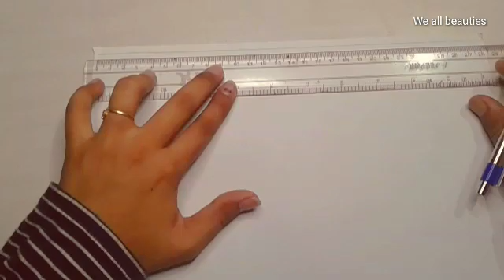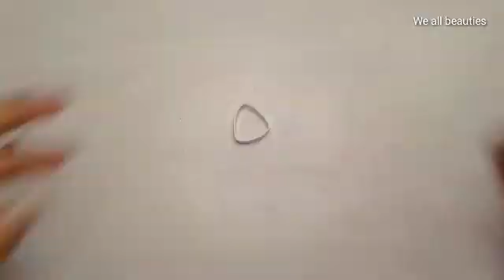Best Handmade Mothers day gift idea / Mothers day gift ideas in lockdown / Mothers Day Gift ideas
◆ Your Queries & Topics Covered ◆

d i y paper craft
d i y paper crafts easy
5 minute crafts paper d i y
5 minute crafts reuse
reuse materials craft
waste material reuse craft
paper reuse craft
5 minute crafts reuse old things
5 minute craft coffee cup
old coffee cup craft
mothers day art
gift ideas for kids
craft things
mothers day crafts
mothers day crafts easy
mothers day crafts for kids
mothers day gifts
mothers day gifts diy
mother's day gift ideas
mothers day gifts 2021
mother's day gift basket
Earrings making at home
easy gift ideas for mothers day
white paper craft ideas
white paper gift for mothers day
white paper earrings making idea
easy paper craft ideas
handmade best gift ideas for mother's day
mother's day surprise
mother's day gifts
paper crafts